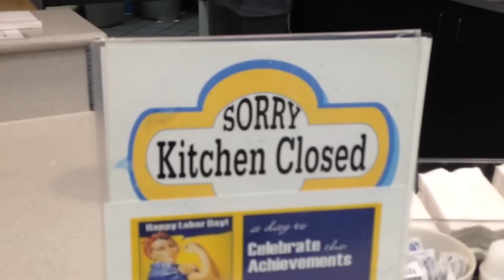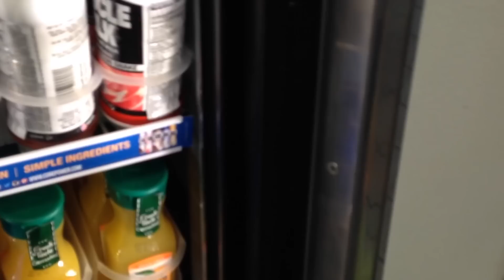GWYNETH GOES TO THE HOSPITAL! ER VISIT!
Little Gwyneth spent the morning today at the ER.
She is being treated for Aspiration Pneumonia after going swimming yesterday and accidentally inhaling pool water.

Always make sure to watch your kiddos closely in the pool! And know the symptoms to watch for (Lethargy, fever, cough, wheezing) as kids can have serious problems if water is accidentally inhaled! Gwyneth had arm floaties on and we were with her the entire time in the pool and this still happened to her. She will be on antibiotics for the next 2 weeks, we are just very grateful that she is ok and nothing more serious happened!